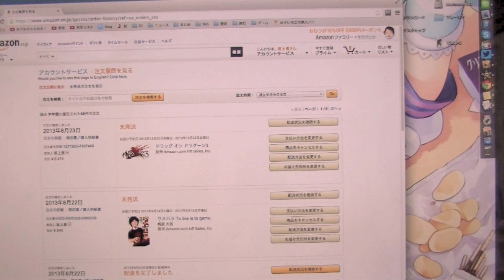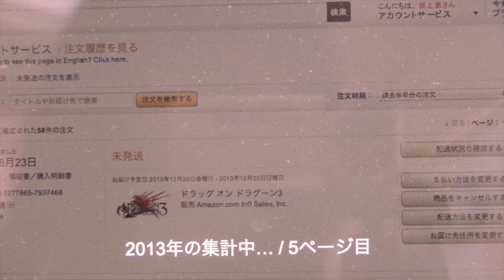[100万超え] 今までamazonでいくら使ったかわかるぞ！！！！ [How much Used money? from amazon]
githubに置いてあるJavaScriptなので安全かと思いますが、
最終的には外部に置いてあるスクリプトなので、
自己責任の上でプログラムを走らせてください

*BLOG（過去の動画を見るならこっちがオススメ）